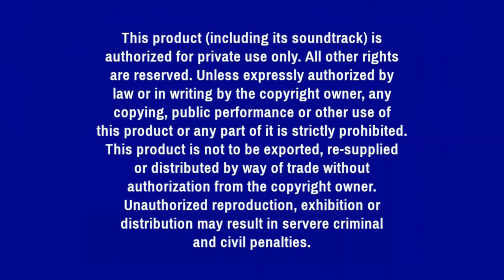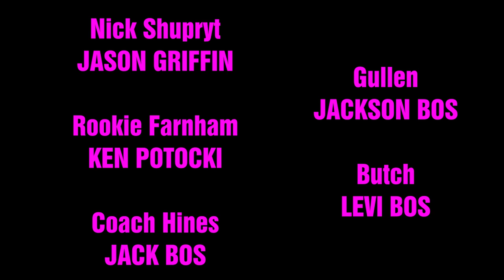"Touching Base: Getting Intimate With Your Game"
Looking to freshen up your baseball drills and skills to play in The Big Leagues one day? Then look no further. This timeless instructional video will teach you everything you need to know about mastering the common plays to be executed during a game of baseball.

No other baseball training video that has ever been made will provide you with the insight on display here. Sit back, relax, and enjoy as you become a baseball pro in the making!